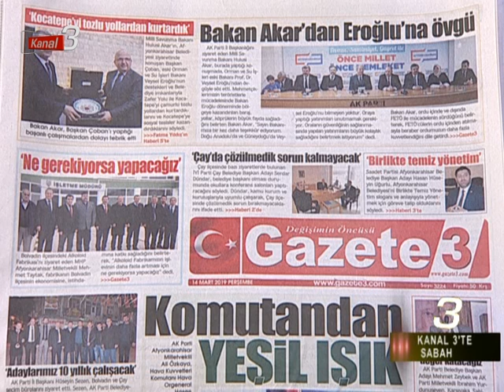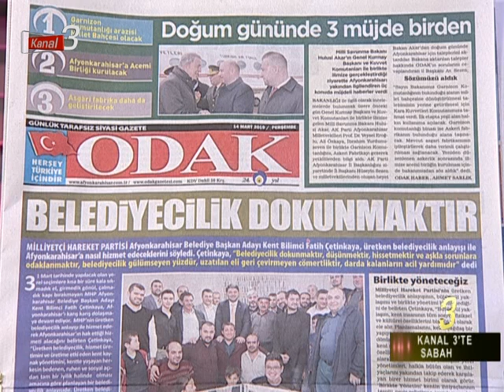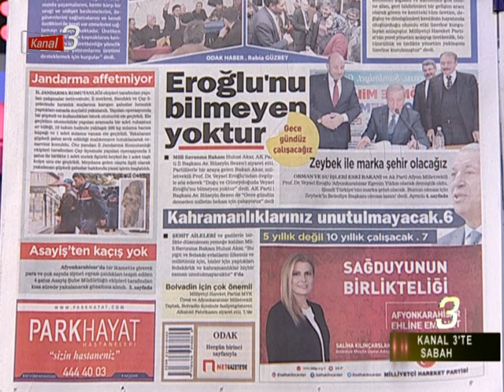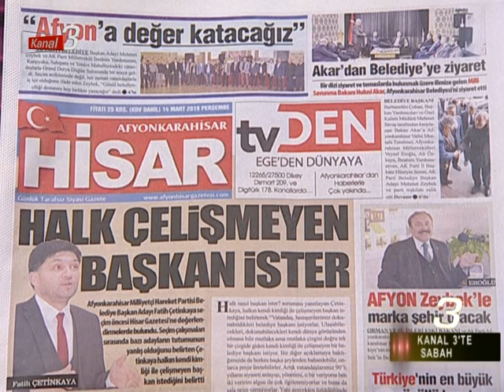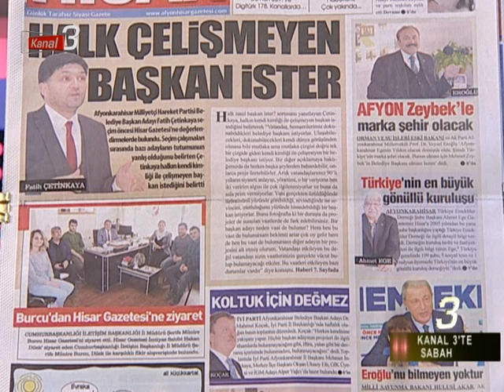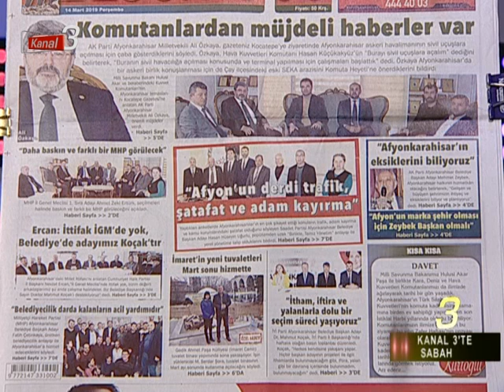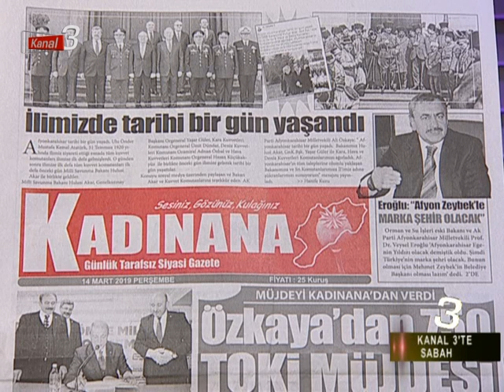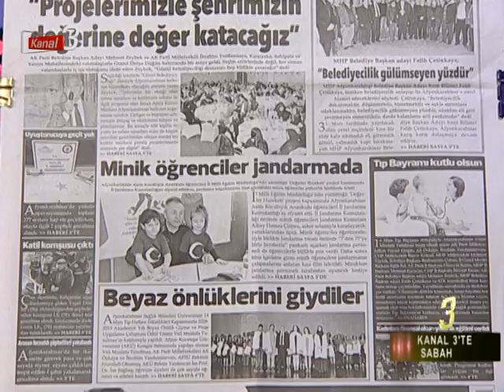KANAL 3'TE SABAH 14.03.2019